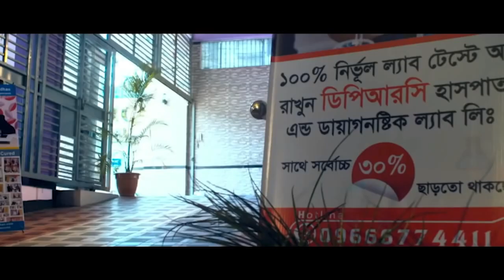দীর্ঘ দিনের অস্ট্রিও আর্থ্রাইটিস রোগী এখন সুস্থ । আলহামদুলিল্লাহ্ DPRC’র চিকিৎসায় রোগী সুস্থ । SPA